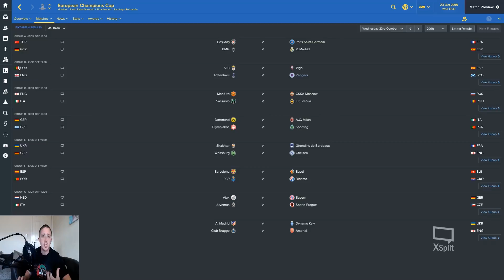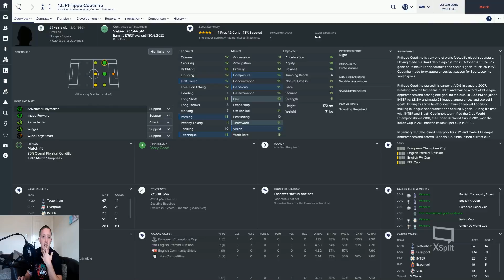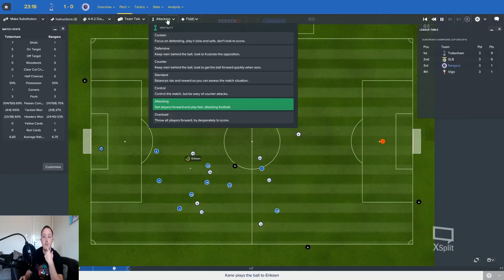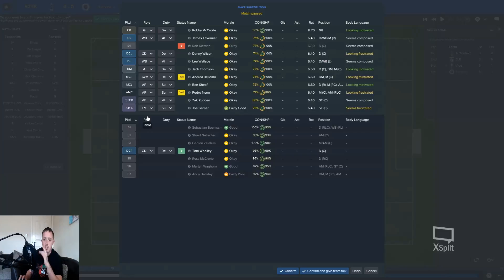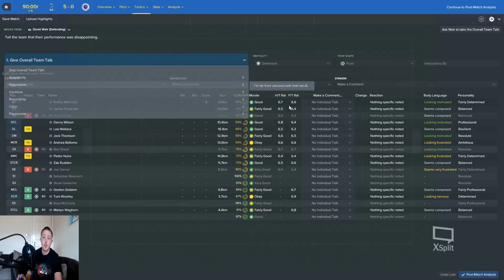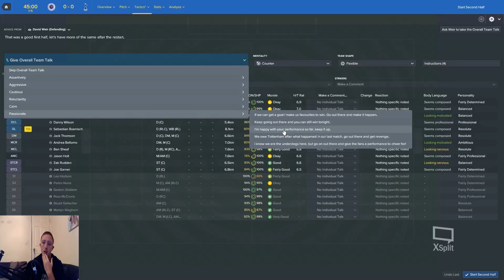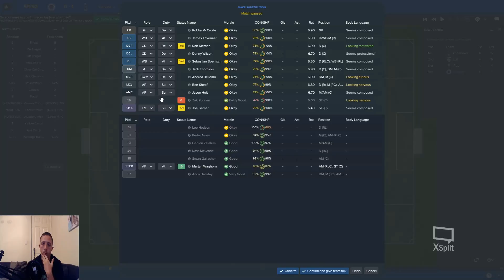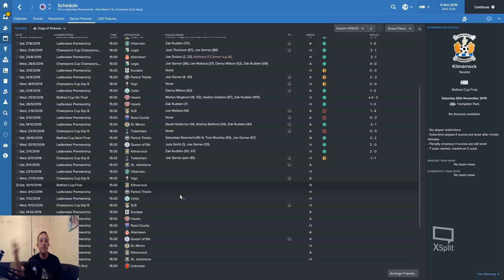Football Manager 2017 - Rangers - Episode 46 tottenham CL Group